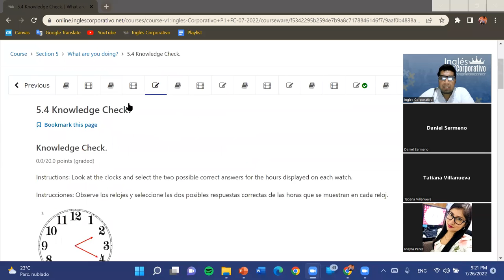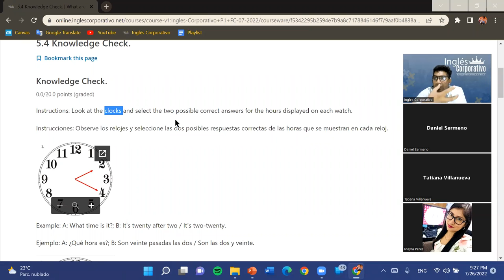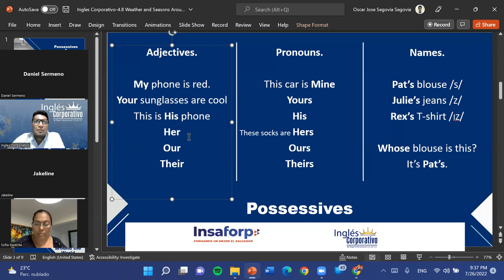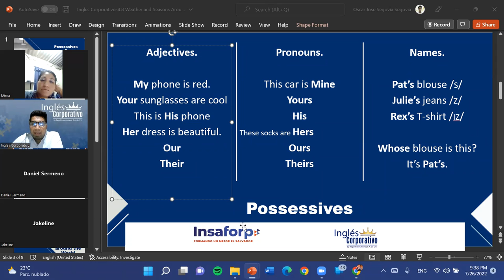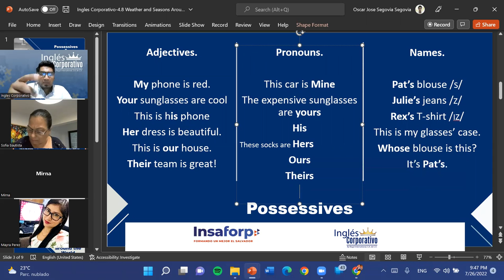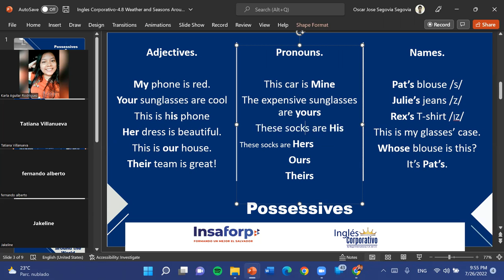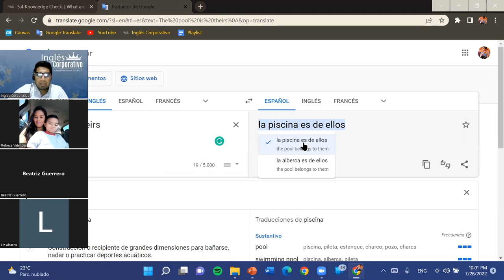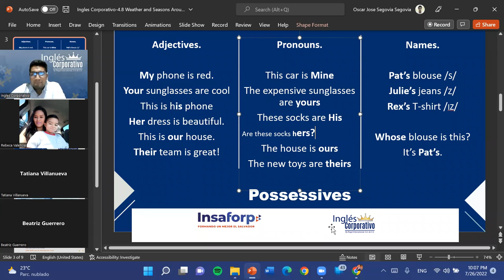Inglés Corporativo-07-26-22-What time is it?